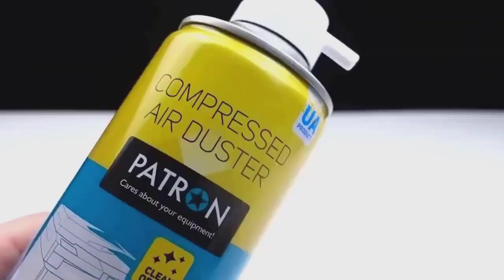Life Hacks,Cute Hack,Easy Crafts İdeas at Home! #26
Life Hacks,Cute Hack,Easy Crafts İdeas at Home!#

homemade things,
simple inventions,
anaysa hacks,
Arts and Crafts,
7 simple inventions,
creative ideas,
6 simple inventions,
home made things simple,
life hacks,
crafty panda
homemade ideas,
easy inventions,
5 minute crafts,
creative things,
kitchen hacks storage,
kpop reaction,
simple tricks,
simple life hacks,
homemade,
cheap trick,
homemade electric things,
3d printing,
5 minute crafts inventions,
homemade creative things,
simple ideas,
hacks for boys,
electric car,
ps4 jailbreak,
life hacks and experiments,
homemade inventions,
inventions,
astra j,
homemade life hacks,
8 simple inventions,
simple inventions to make at home,
5 minute crafts clothes,
iphone fold,
iphone experiment,
simple experiments,
laplace m,
summer hacks,
dragon ball legends hack,
8 ball pool,
homemade experiments,
krunker hacks,
5 minute crafts toothpaste beauty hacks,
creative inventions,
hacks girly,
cement shoes,
bts reaction,
life hacks & experiments,
homemade tricks,
natalies outlet,
life hack,
electric bike,
5 minute crafts food chocolate,
how to make knife at home easy,
5 simple inventions,
5 minutes craft clothes folding,
troom troom in hindi,
cooking hacks,
phone photography hacks,
experiments,
anaysa,
school project,
5 minute crafts matches box,
how to make things,
watermelon ideas,
honor band 4 hacks,
cement hacks,
fortnite hacks,
queen reaction,
hot glue gun hacks,
bts japan,
homemade hacks,
5 minute crafts girly school hacks,
gta 5 tesla,
5 minute crafts kissing,
diy queen school hacks,
5 minute crafts barbie doll clothes,
5 minute crafts hair hacks aloe vera,
reaction guru,
black ops 4 days of summer,
5 minute crafts glue gun hacks,
easy tricks,
life hacks 2019,
romance hacks,
school hacks,
jailbreak ps4,
homemade items,
japan movie,
5 minute crafts bloopers,
boys hacks,
q pop,
5 minute crafts girl period,
creative,
7 simple invention,
5 minute crafts egg hacks,
food hacks,
homemade useful things,
tricks,
kitchen hacks,
5 minute creative,
reaction kpop,
chocolate hacks,
bike hacks,
new life hacks 2019 for kitchen,
ragnarok m,
barbie cartoon tamil,
braces hack,
london hacks,
5 minutes craft reaction,
handmade things
leaked fortnite,
homemade gadgets easy,
gavana juice,
6 simple toys,
krunker hack,
pubg tricks,
davehax watermelon,
5 awesome life hacks,
homemade romance,
bts live reaction,
5 minute crafts egg,
samuel garcia,
new skirt,
buzzfeed men,
phone life hacks,
makeup hacks,
aloe vera hacks,
5 minutes craft girly,
japan new project,
hacks,
home made items,
kids hacks,
5 minutes craft in telugu,
life tricks,
home made simple,
motor hack,
5 minute crafts toys for kids,
gun girl school dayz,
5 minute crafts teens,
kpop diy,
homemade motor,
balloons room,
tesla electric car,
anisha hacks,
krunker aimbot,
motor tricks,
krunker.io hack,
5 minutes craft food,
jelly shoes,
ideas simple,
6 simple invention,
5 simple life hacks,
girl romance,
hairstyles for long hair men,
tesla craft,
watermelon hacks,
5 minute crafts shirt hacks,
5 minute crafts new video today,
f-zero,
dc motor life hacks,
diy kpop,
5 minute crafts with hot glue gun,
homemade creative ideas,
5 minute crafts jeans folding,
blossom slime